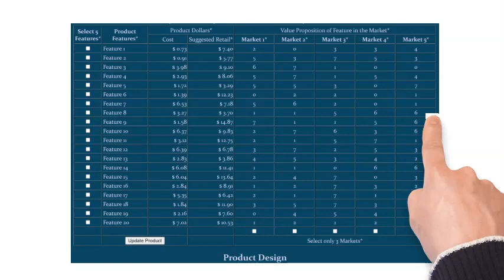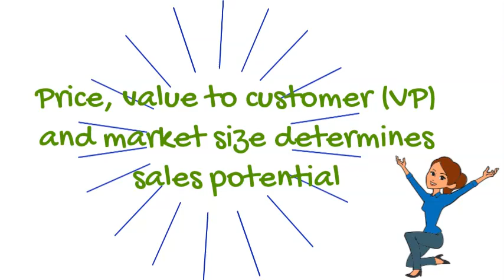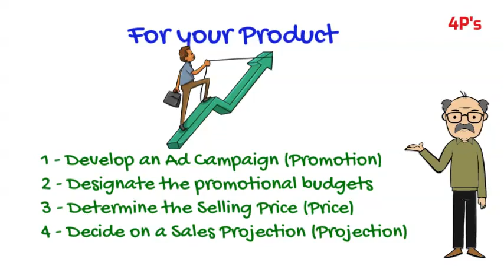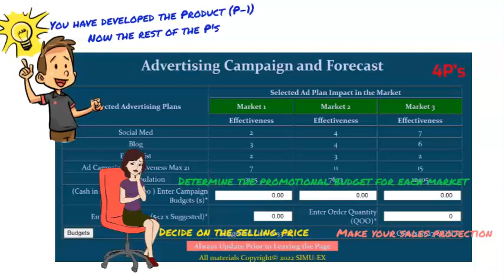2 Design Intro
Review Product Design